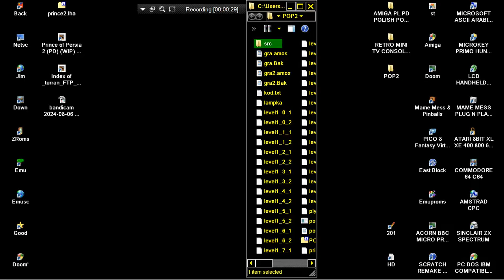AMIGA Prince of Persia 2 WIP AMOS POP2 POP 2 Pawel Tukatsch tukinem PL PD POLISH POLAND EABAB UNSEEN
AMIGA Prince of Persia 2 POP2 POP 2 WIP AMOS Pawel Tukatsch tukinem PL PD POLISH POLAND EAB ABIME GAME UNSEEN UNRELEASED.
1) "GAME DEVELOPER" (GAME INTRO)
2) "GAME PUBLISHER" (GAME INTRO)
3) "MENU" DEVELOPER" (FOR ATARI ST GAMES - WHEN THE MENU STARTS)
4) TEAM WHO "CRACKS" GAME (INSIDE DECOMPACTER FROM ATARI ST OR IN THE AMIGA CRACKTRO)
5) VERSION OF UTILITY "CRACK TEAM" USES (AFTER GAME SELECTION IN MENU IN ATARI ST)
6) PROGRAMMER(S) WHO PROGRAMMED GAME (GAME START SCREEN, AND SOMETIMES EVEN IN "HIGH SCORE TABLE".
7) FOR MORE GAME INFORMATIONS LOOK THE VERY WELL KNOWN SITES ATARIMANIA, AMIGA HOL ETC
1) THE GAME EXISTS IN ONLY ONE VIDEO UPLOAD BUT THE UPLOADER "TALKS CONTINOUSLY",THEN THIS GAME VIDEO IS NOT COUNT IS USELESS FOR ME AND I UPLOAD THE SAME GAME WITHOUT SPEECH
2) IF ANOTHER GAME UPLOAD (ONE ONLY VIDEO) IS FROM EXTERNAL "BAD" CAMERA WITH BAD SOUND,THEN I UPLOAD IT,AGAIN BECAUSE THE OTHER VIDEO IS NOT COUNT...ETC ETC.
3) ALSO IF THE GAME HAS "FAKE" MUSIC SUCH AS FOR HYPOTHETICAL EXAMPLE OF "PACMAN" WHICH IN THE VIDEO YOU HERE INSTEAD GAME AND SAMPLES HAS MUSIC FROM EXAMPLE "SAMANTHA FOX",THEN THE GAME VIDEO IS NOT COUNTS ,FOR ME.